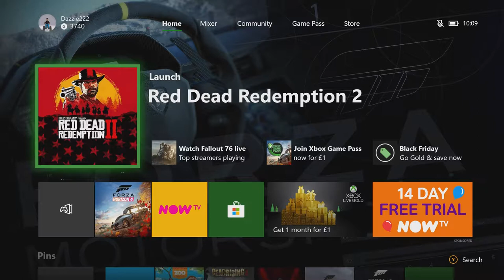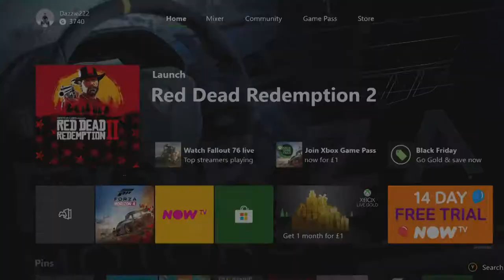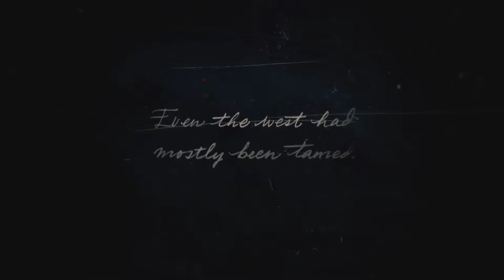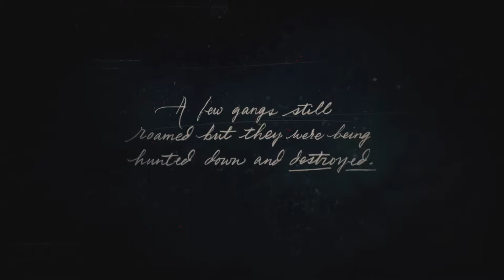Red Dead Redemption 2 XB1X - First Time Start Up - Gameplay HD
Dazziw2221

Dazziw2221

PSN ID
Dazzie222

Gamertag
Dazzie222

Any questions please drop them in the comments below!!